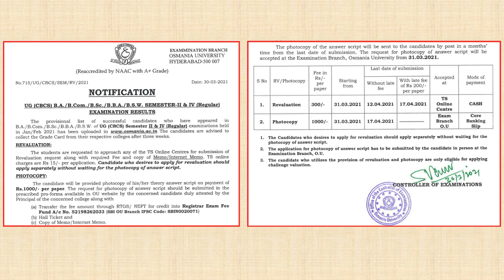Revaluation Notification of Osmania Univ for BA B.Com BBA BSc BSW 2 &4 Sem exams held in JanFeb 2021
Revaluation Notification of Osmania University for BA B.Com BBA B.Sc & BSW 2 & 4 Sem exams held in Jan/Feb 2021